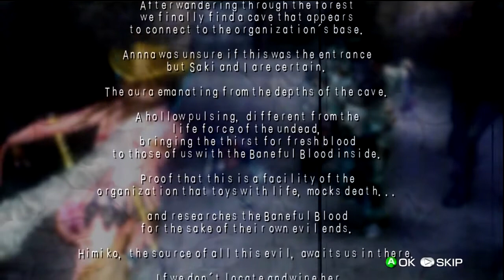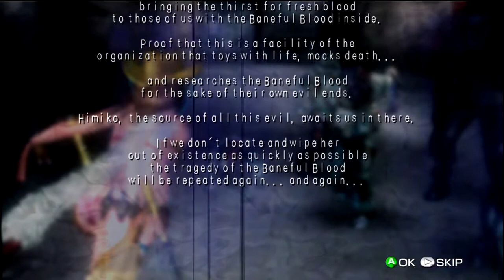Lets Play Onechanbara bikini samurai squad -part 12- Chapter 13